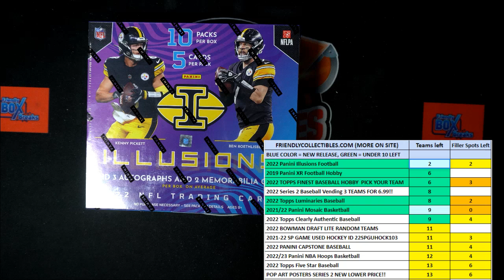FILLER A Purchase a Digital Trading Card and receive a racer in 22ILLUSIONSFB102